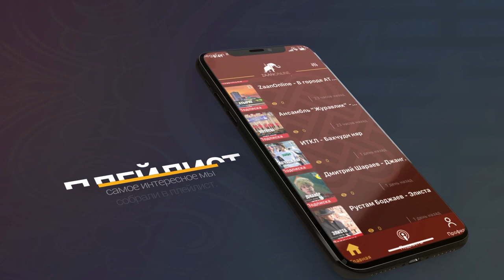Бадмаев Валерий Антонович после задержания за одиночный пикет!